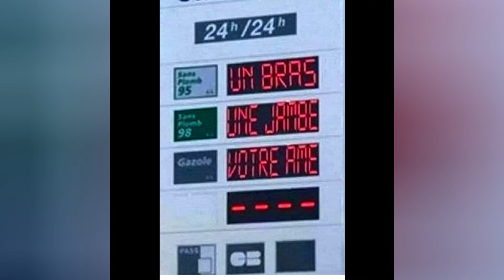James Deano : Télésiège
Issu du EP Existentiel vol 2